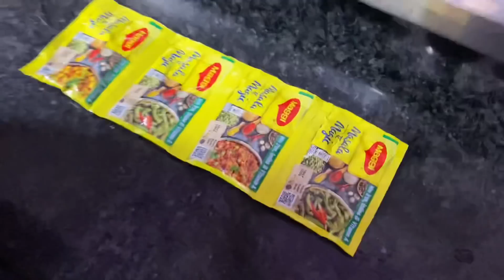दिल्ली जाते जाते मैंने आज पूरे परिवार के लिए सबके मनपसंद का कुछ स्पेशल बनाया